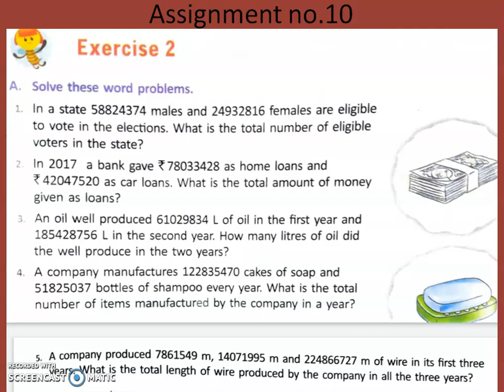addition p2 g5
Addition g5 (part2)